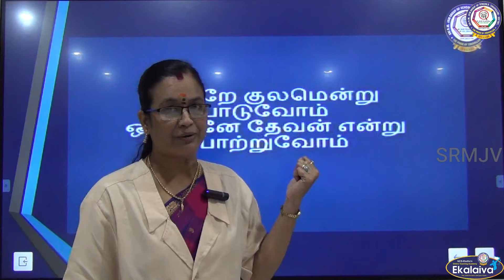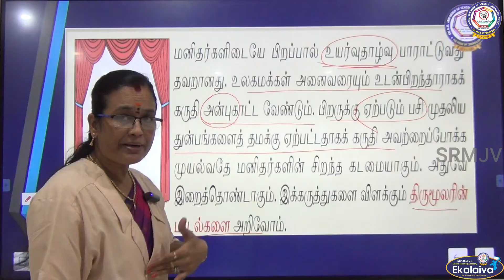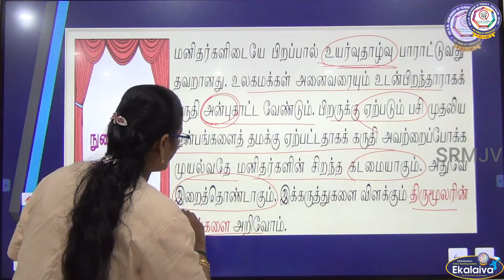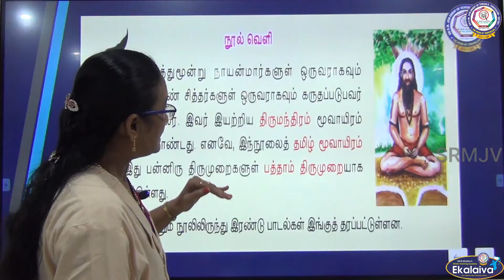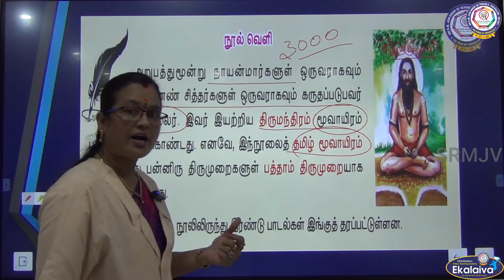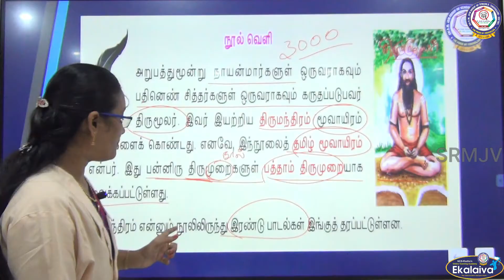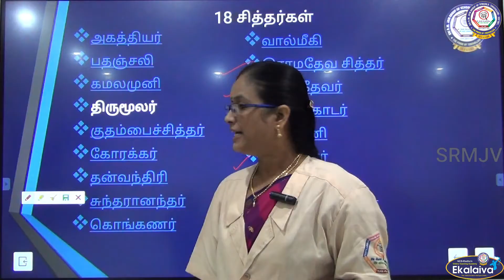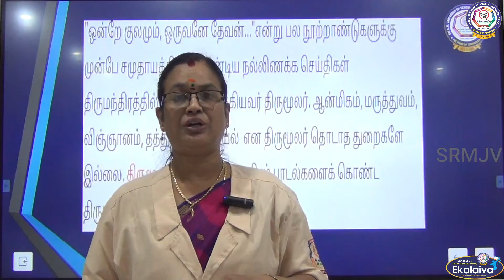CBSE - வகுப்பு VIII - தமிழ் - ஒன்றே குலம் (பகுதி - 1)